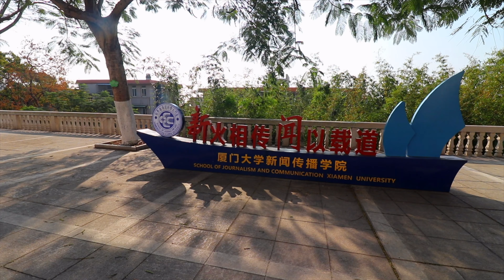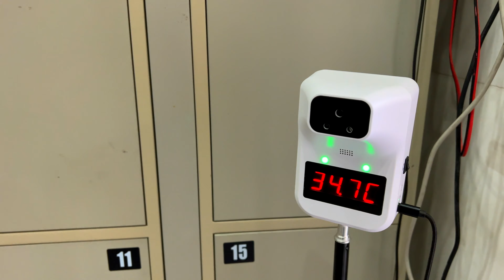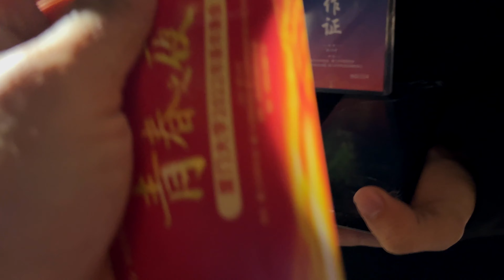The Last day in my Life (no commentary last day in the life of Ph.D. student)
The Last day in my Life.no commentary last day in the life of a Ph.D. student the last in my life is the main topic of this video. in this video, you will see what did I do on the last day of my life? how was my last day and how did I spend the last day of my life? this is the last day of 2021 in my life and on the last day of 2021, I have done many things you will find in this video. the day in my life videos so far I have made one before but no commentary day in my life in the first one. I hope you would like the last day in my life 2021 video and give a like for it. there will be many videos of a day in my life coming in the future. a day in my life in 2022 and the first day of 2022 video ill drop tomorrow. in this video you will also see a new year night party in china. this new year night party was held at Xiamen University in China. The new year's night party in university is insane. I have never watched this kinda new year party in china. 2022 new year party was so fun. all the time code you will find below.
00:00 intro
00:17 morning at Xiamen university dormitory
01:11 going to class at Xiamen university
02:05 lunch at the university dorm
02:11 Mosque in Xiamen fujian
02:25 Xiamen Zhongshan road
02:51 GYM at Xiamen University
03:23 the New year 2022 party at China Xiamen University

best VPN for China and for all around the world